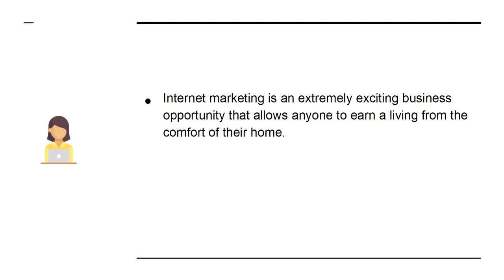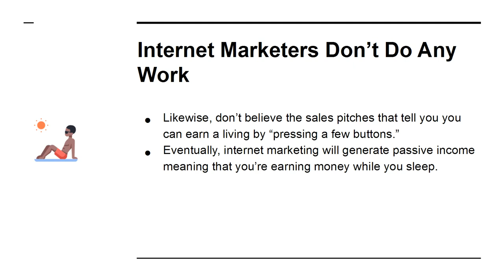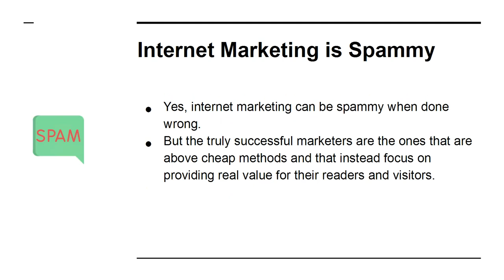Top 5 Myths Surrounding Internet Marketing